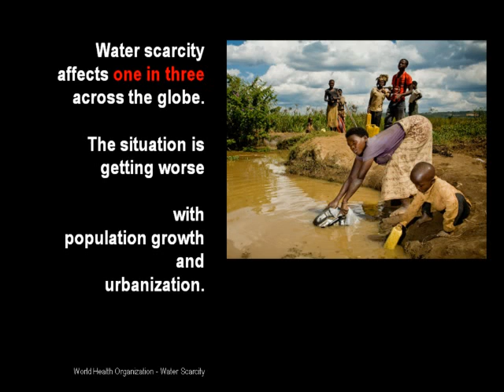MIT 100K YouPitch Entry: Affordable Clean Water (ACWa)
Please vote twice!

#1 This YouTube video

(You must first "like" the MIT100k page before you can "like" my idea)

Entry to MIT $100k YouPitch Contest 2011. Winner to be announced at MIT $100k Grand Finale show on May 11 at Kresge Auditorium and online.

Videos are rated by the number of Facebook "likes" and Youtube "thumbs ups".

Please support my cause!

Affordable Clean Water (ACWa) by Javier Fernandez-Han

Patent Pending

Music is Queremos Paz by Gotan Project on the album La Revancha del Tango